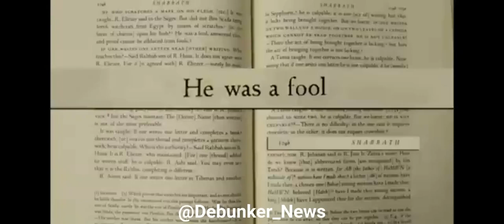🕎✝️ Dans le Talmud, Jésus est un bâtard, et Marie une p****